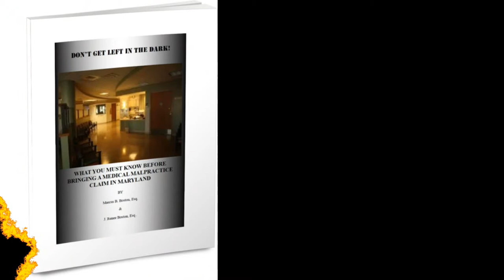Using A Before And After Witness To Prove Your MD Medical Malpractice Case Or Car Accident Case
So you have been injured and you are wondering what is one way you can show the jury that you are hurt and cannot live and do the things you use to do. I would like to explain to you one way you can show a jury how injured you are through the use of a before and after witness.

You are probably wondering what is a before and after witness? A before and after witness is a witness who can explain to the jury all the things you could do before your injury and what you can do now.

For example, let's say that before your leg operation and resulting nerve damage you were the organ player for your church. You played for the adult and children choirs. But now since the nerve damage in your leg, you can no longer play. You can have a church member come and testify as to this fact. This type of testimony is very powerful because it allows the jury to not only hear about how your life was before the injury, but it allows the jury to hear specifically how the injury has impacted your life.

So why am I sharing this very important information with? Because chances are you have been the victim of medical malpractice here in Maryland. Or you have been in a very bad car collision and you are looking for help.

We answers questions like yours all the time regarding Maryland law and we would be glad to hear your story.